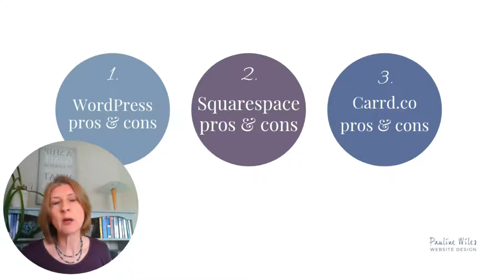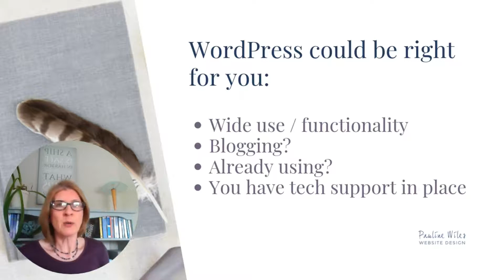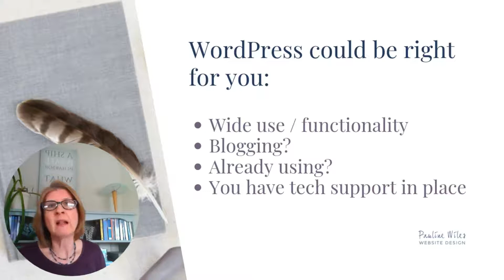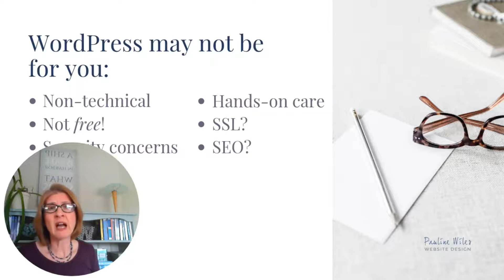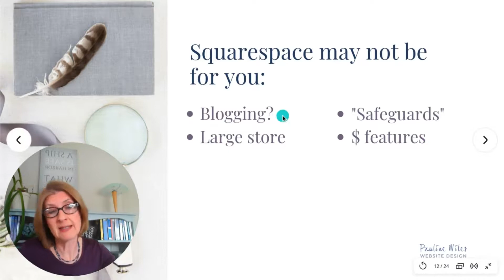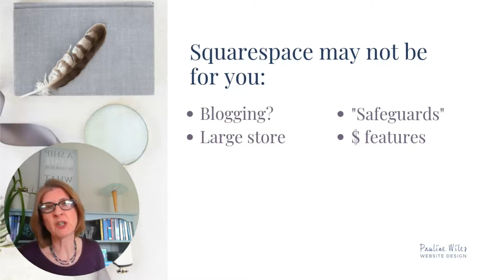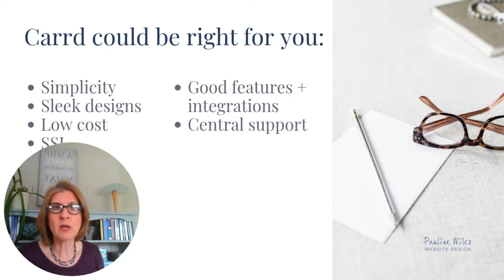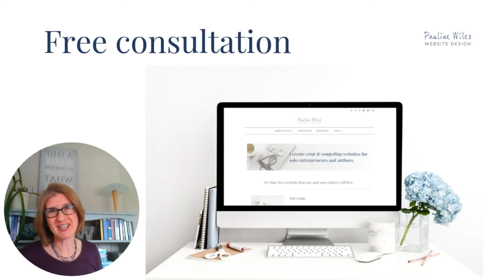How to Choose Between WordPress, Squarespace, and Carrd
Trying to decide which platform, or technology, is best for your website? Struggling with your current tool and wondering if a different option might be more suitable?

This video explains the pros and cons of WordPress, Squarespace, and Carrd.co, and is by a professional designer who has worked extensively with all of them.

For more website help and information, you can find me